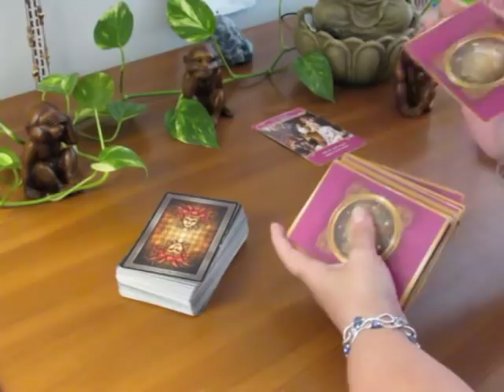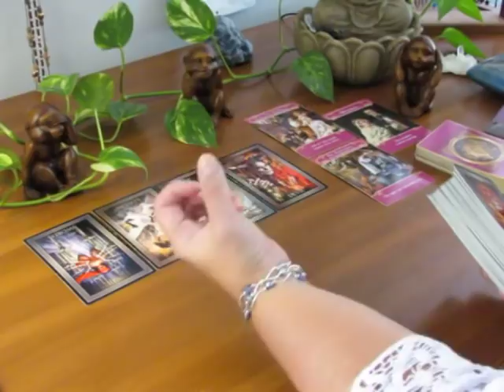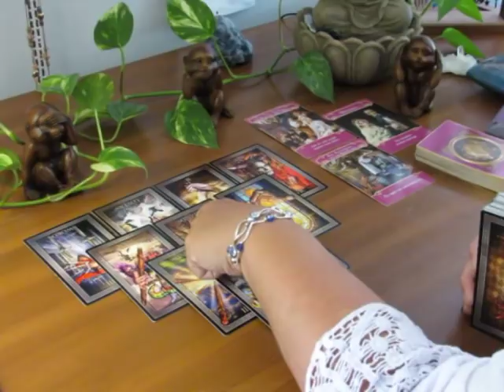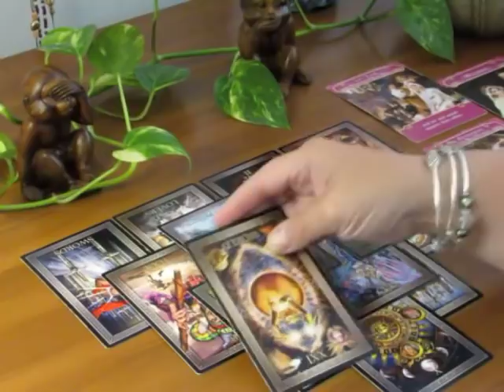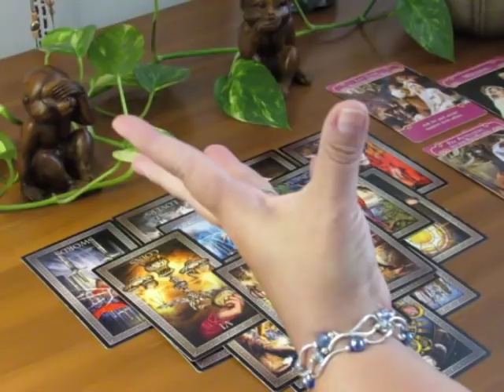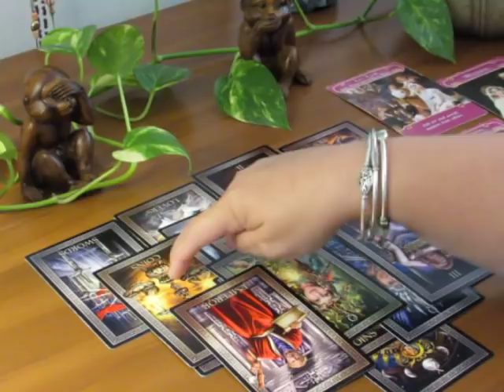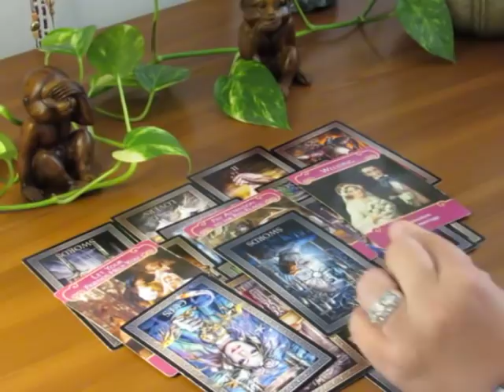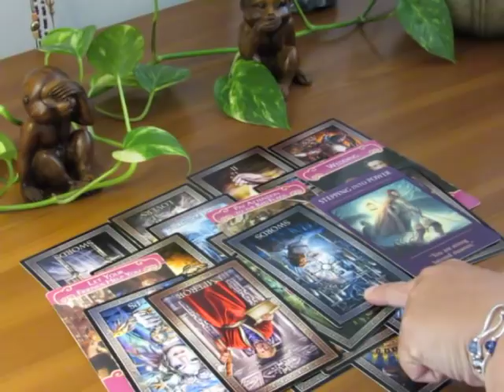~Aries~Is it Time to Walk Away?~Aries September Tarot Reading